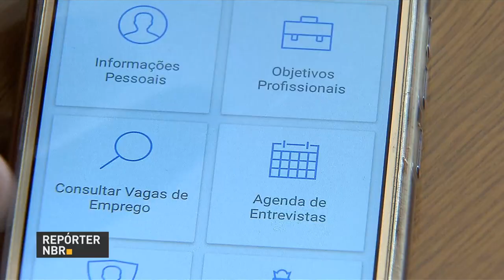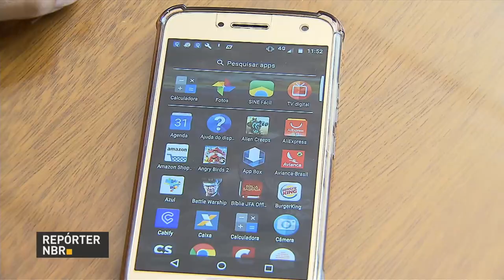BOLETIM REPÓRTER NBR 19h - 17 de novembro de 2017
REPÓRTER NBR 19h - 17.11.17: fila de espera pelo benefício do Bolsa Família foi zerada pela sexta vez este ano. E mais: cerca de 74 mil pessoas devem ser contratadas pelo comércio neste fim de ano.